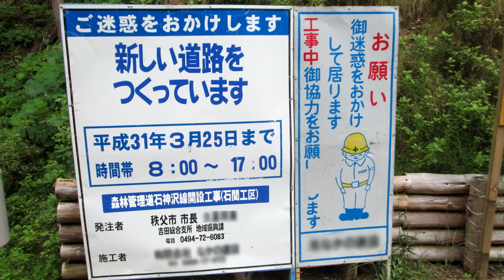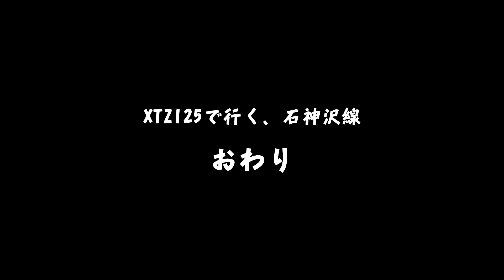XTZ125で行く、石神沢線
林道石神沢線
支線もありますが、そちらは完全舗装路で、集落に続く道となっています。
本線は、支線分岐までの約0.7kmが舗装路、分岐から林道延長工事までが約1.5kmです。
完全フラット、四輪の普通車でも走行に支障が無いくらいの良好ダートです。

延長工事中のピストン林道ですが、工事が進めば上武秩父線に完抜けすると思われます。